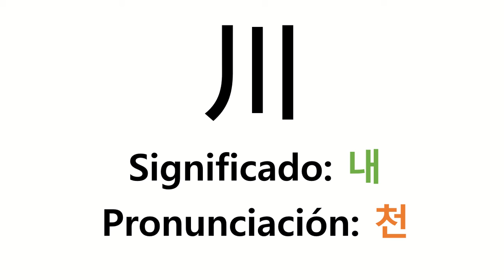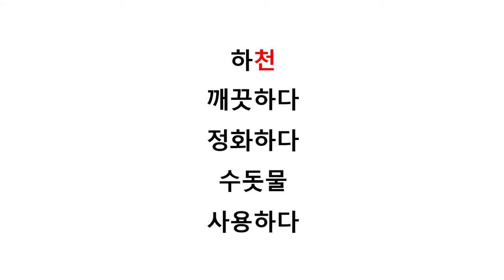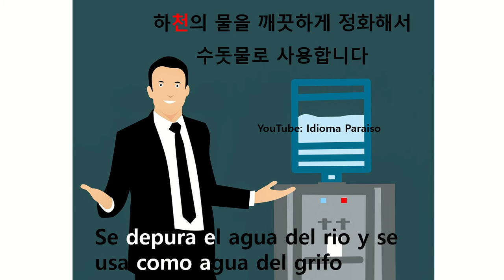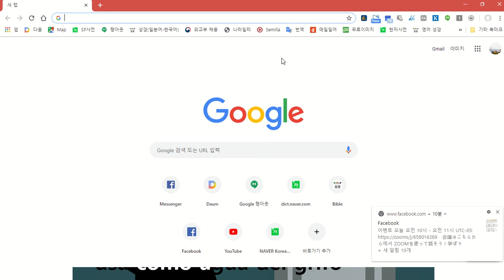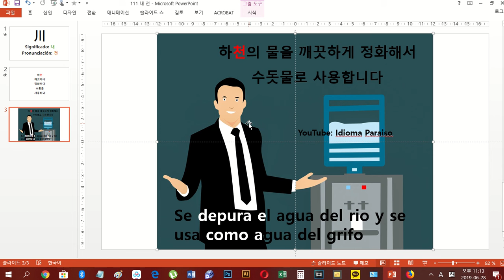[Idioma Paraiso Coreano HANJA 한자 111] 川 내 천 하천의 물을 깨끗하게 정화해서 수돗물로 사용합니다. Se depura el agua del río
[Idioma Paraiso Coreano HANJA 한자 111] 川 내 천

하천의 물을 깨끗하게 정화해서 수돗물로 사용합니다.
Se depura el agua del río y se usa como agua del grifo.